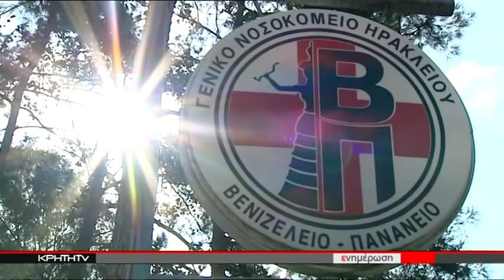ΣΟΒΑΡΟ ΑΤΥΧΗΜΑ ΜΕ ΕΓΚΛΩΒΙΣΜΟ ΕΝΟΣ ΑΝΤΡΑ ΚΙΝΗΤΟΠΟΙΗΣΕ ΕΚΑΒ ΚΑΙ ΠΥΡΟΣΒΕΣΤΙΚΗ